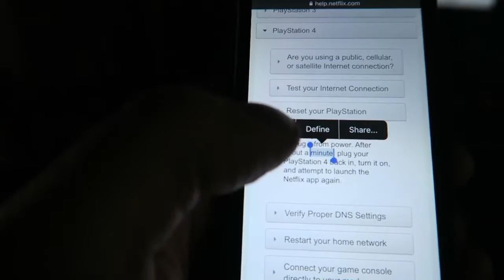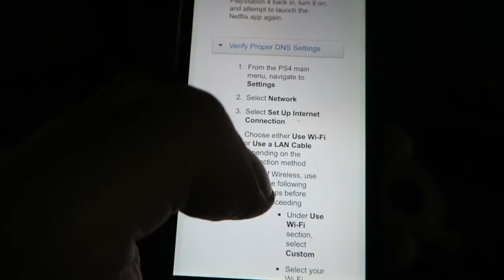Boob Drunk!!!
Filmed on 21st & 22nd May 2016

Josh: XVendettta
Emma : XVemmix